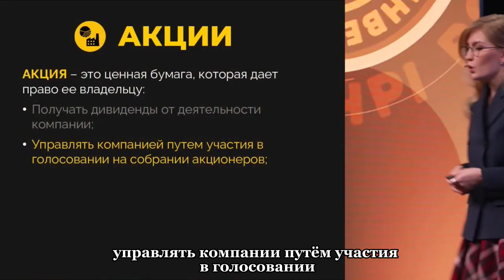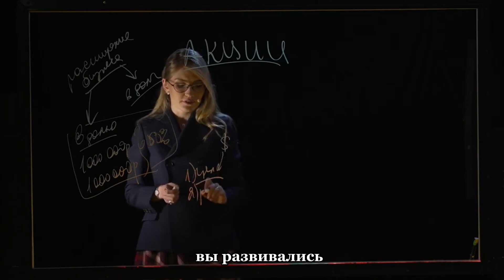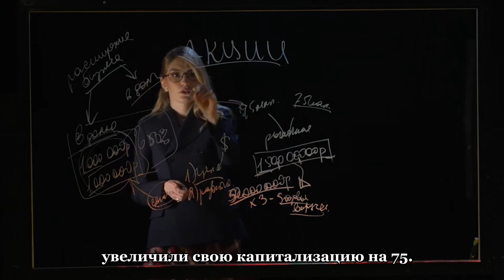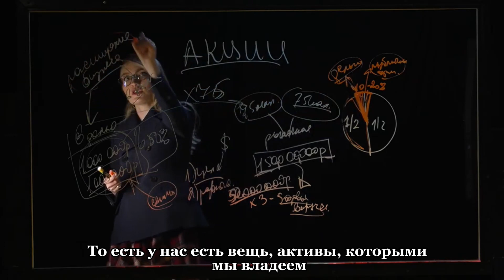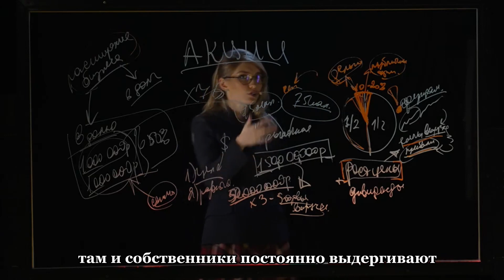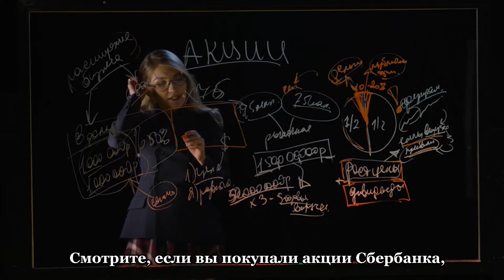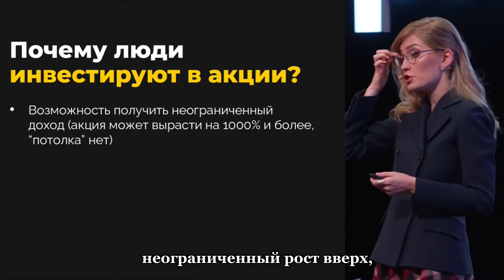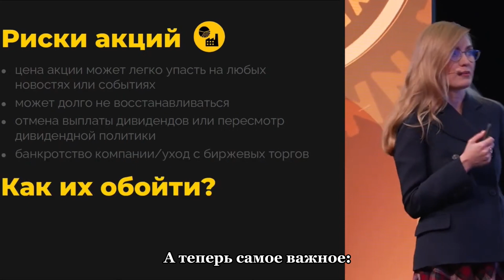Как работают акции? | Урок Ольги Гогаладзе